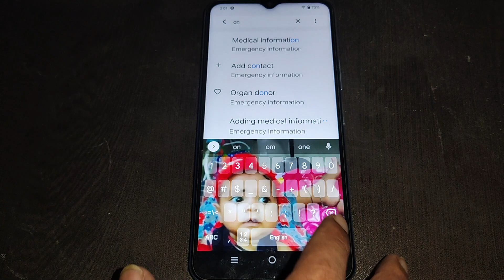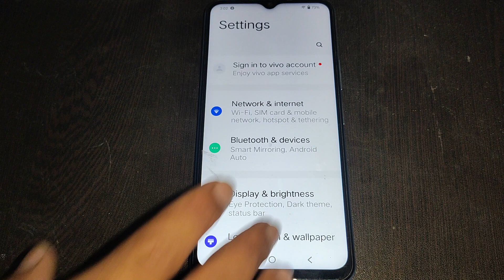iqoo Z7s 5G on body detection lock, iqoo Z7s 5G me on body detection lock set kaise kare